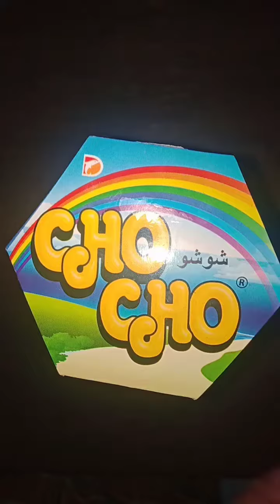Unboxing jajanan cho cho pillow snack berhadiah mainan mobil yang lucu